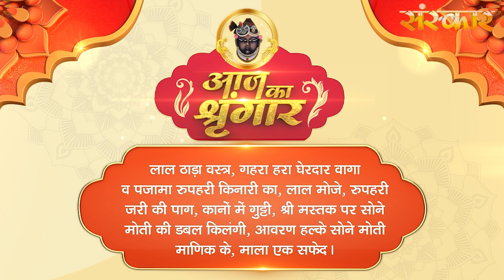Shrinath Ji Darshan | 23 नवंबर 2022 | मार्गशीर्ष कृष्ण पक्ष चतुर्दशी | Aaj Ka Darshan | Sanskar TV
श्रीनाथजी निकुंज के द्वार पर स्थित भगवान् श्रीकृष्ण का साक्षात् स्वरूप है। आप अपना वाम (बायाँ) श्रीहस्त ऊपर उठाकर अपने भक्तों को अपने पास बुला रहे है। मानों आप श्री कह रहे है। - ''मेरे परम प्रिय! हजारों वर्षो से तुम मुझसे बिछुड़ गये हों। मुझे तुम्हारे बिना सुहाता नहीं है। आओ मेरे निकट आओं और लीला का रस लो। ''प्रभु वाम अंग पुष्टि रूप है। वाम श्रीहस्त उठाकर भक्तों को पुकारने का तात्पर्य है कि प्रभु अपने पुष्टि भक्तों की पात्रता, योग्यता-अयोग्यता का विचार नहीं करते और न उनसे भगवत्प्राप्ति के शास्त्रों में कहे गये साधनों की अपेक्षा ही करते है। वे तो निःसाधन जनो पर कृपा कर उन्हे टेर रहे है। श्रीहस्त ऊँचा उठाकर यह भी संकेत कर रहे है कि जिस लील-रस का पान करने के लिए वे भक्तों को आमंत्रित कर रहे है, वह सांसारिक विषयों के लौकिक आनन्द और ब्रह्मानन्द से ऊपर उठाकर भक्त को भजनानन्द में मग्न करना चाहते है।परम प्रभु श्रीनाथजी का स्वरूप दिव्य सौन्दर्य का भंडार और माधुर्य की निधि है। मधुराधिपती श्रीनाथजी का सब कुछ मधुर ही मधुर है। अपने सौन्दर्य एवं माधुर्य से भक्तों को वे ऐसा आकर्षित कर लेते हैं कि भक्त प्रपंच को भूलकर देह-गेह-संबंधीजन-जगत् सभी को भुलाकर प्रभु में ही रम जाता है, उन्ही में पूरी तरह निरूद्ध हो जाता है। यही तो हैं प्रभु का भक्तों के मन को अपनी मुट्ठी बाँधना। वास्तव में प्रभु अपने भक्तों के मन को मुट्ठी में केद नहीं करते वे तो प्रभु-प्रेम से भरे भक्त-मन रूपी बहुमूल्य रत्नों को अपनी मुट्ठी में सहेज कर रखते है। इसी कारण श्रीनाथजी दक्षिण (दाहिने) श्रीहस्त की मुट्ठी बाँधकर अपनी कटि पर रखकर निश्चिन्त खडे़ है। दाहिना श्रीहस्त प्रभु की अनुकूलता का द्योतक है। यह प्रभु की चातुरी श्रीनाथजी के स्वरूप में प्रत्यक्ष दृष्टिगोचर होती है। प्रभु श्रीनाथजी नृत्य की मुद्रा में खडे है। यह आत्मस्वरूप गोपियों के साथ प्रभु के आत्मरमण की, रासलीला की भावनीय मुद्रा है। रासरस ही परम रस है, परम फल है। प्रभु भक्तों को वही देना चाहते है।

In Shringar darshan Shrinathji is dressed carefully from head to foot, and a garland of flowers is placed around his neck. A Mukhiya holds a mirror in front of him so that he can satisfy himself that, he is well dressed. This is his play hour like that of any other child, and he is offered dry fruits and sweets representing food brought to him by his beloved gopis. This explains why he is called gopivallabha...It is only after this meal that Shrinathji's flute is placed in his hand, so that he can delight Swamiji - Shri Radha - with the tunes she loves. The ragas sung during this darshana are Ramakali, Gunakali and Bilaval. The poet Nandadas is considered the main singer.